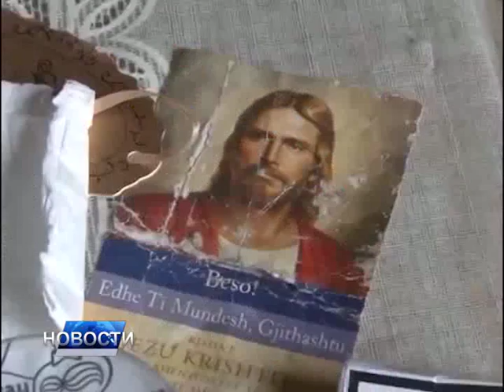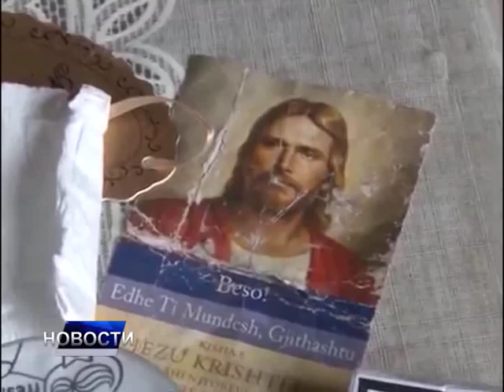НОВОСТИ ДАНА 1 - 05.07.2016